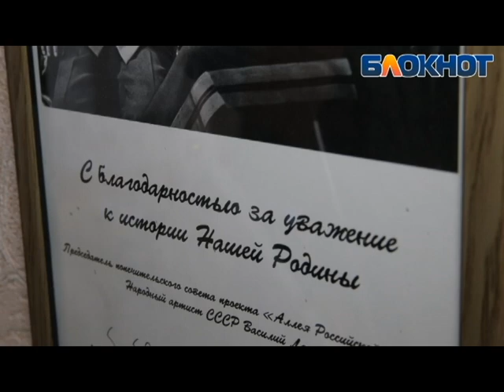С Днем чекиста поздравили новороссийцев ветераны пограничных войск